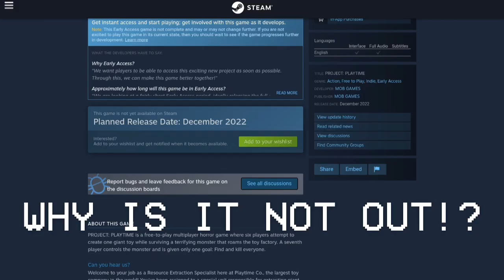Project: Playtime Has Been Delayed.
3 Days Later...